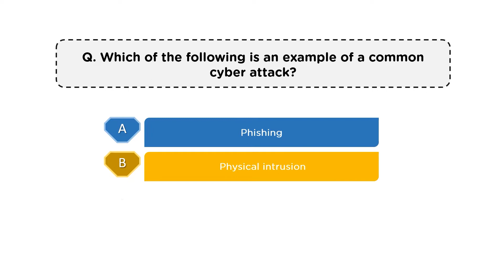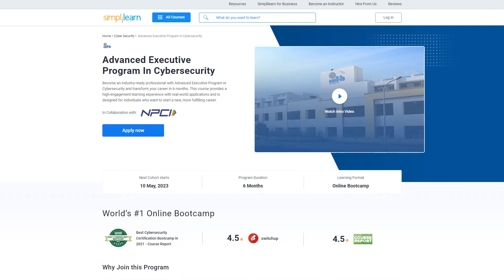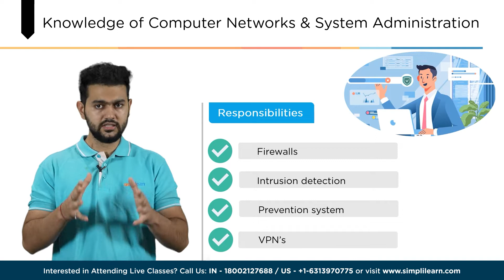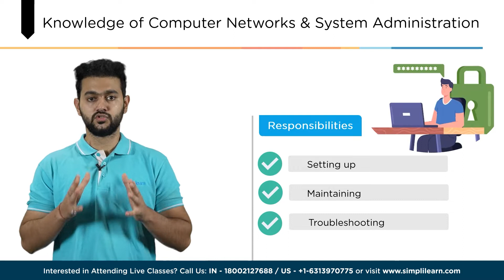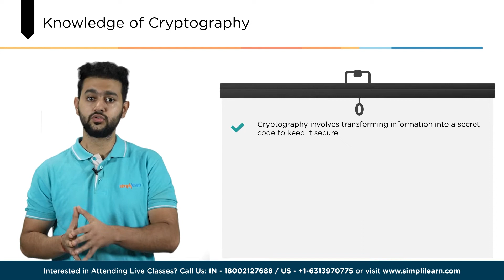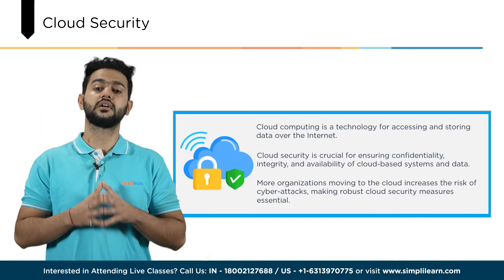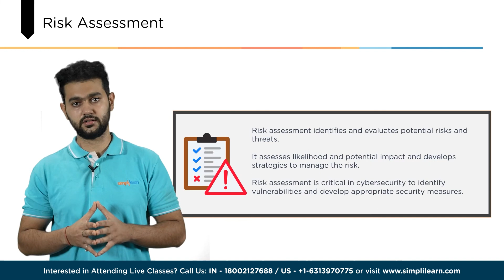Cyber Security Expert Skills 2026 | Top 6 Cybersecurity Skills You Must Have | Simplilearn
️🔥 Professional Certificate Program in Cybersecurity by Simplilearn in collaboration with Purdue University

This video on Cybersecurity Expert Skills 2026, we will explore the essential skills that cybersecurity professionals must possess to thrive in the ever-evolving world of cyber threats. We will discuss several critical areas of cybersecurity, including network security, cryptography, data privacy, risk management, and incident response. You will learn about the latest trends, technologies, and best practices that you need to master to excel in these areas.

In this Cyber Security Expert Skills 2026 video, we start with:

00:00 Introduction to Cybersecurity
00:33 Quiz Question
01:40 Advanced Executive Program in Cybersecurity by Simplilearn
02:13 Knowledge of Computer Networks and System Administration
04:02 Familiarity with Operating Systems and Software
04:38 Knowledge of Cryptography
05:07 Incident Response Planning
05:32 Cloud Security
06:09 Risk Assessment

This cybersecurity expert program readies individuals for CEH, CompTIA Security+, and CISSP certifications, offering a holistic defense strategy against dynamic cyber threats. CEH emphasizes ethical hacking, CompTIA focuses on foundational security concepts, and CISSP covers advanced principles and management.

✅ Key Features
- Get Lifetime access to self-paced videos
- Live Classes by Accredited instructors
- Earn the requisite 30 CPEs required to take up the CISSP certification exam.
- Simulation tests focused on exam preparation

✅ Skills Covered
- Network Security
- Risk Management
- Network Packet Analysis
- Asset Security
- Disaster Recovery
- Encryption
- System Hacking
- Malware Threats
- Forensics
- Cryptography
- System Penetration Testing
- Incident Management
- Pen Testing
- Vulnerability Analysis